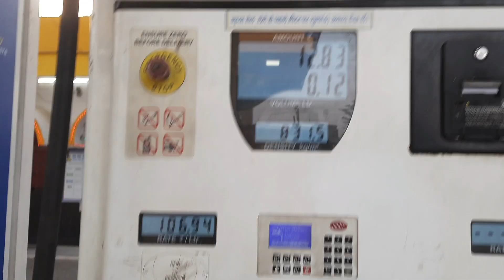श्रृंगी ऋषि धाम (Lakhisarai) - जहाँ हुआ था राम जी का मुंडन | Shringi Rishi Dham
In this video, I am gonna show you श्रृंगी ऋषि धाम (Lakhisarai) - जहाँ हुआ था राम जी का मुंडन | Shringi Rishi Dham

📌 Follow On Instagram :- @abhaypoddarofficial